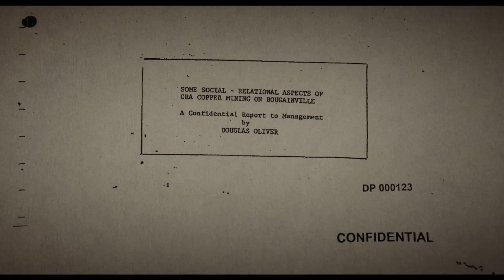Trailer - Ophir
Sección Oficial SUNCINE 2020